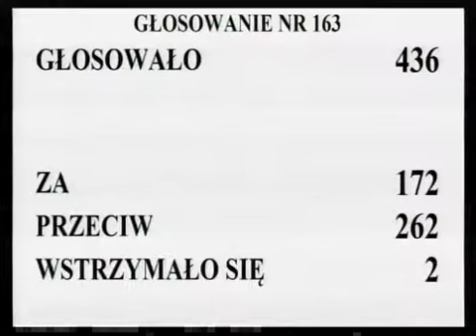[233/317] Ewa Kopacz: Przechodzimy do rozpatrzenia 303. poprawki. Komisja wnosi o odrzucenie tej p..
Posiedzenie Sejmu nr 7
27 stycznia 2012 r. 14:28:46
Marszałek Ewa Kopacz:

Przechodzimy do rozpatrzenia 303.  poprawki.  Komisja wnosi o odrzucenie tej poprawki.  Przystępujemy do głosowania.   Kto z pań i panów posłów jest za przyjęciem poprawki 303., zechce podnieść rękę i nacisnąć przycisk.

Kto jest przeciw?  Kto się wstrzymał?  Głosowało 436 posłów.  Za głosowało 172 posłów, przeciw -- 262, 2 posłów wstrzymało się od głosu.  Stwierdzam, że Sejm poprawkę odrzucił.